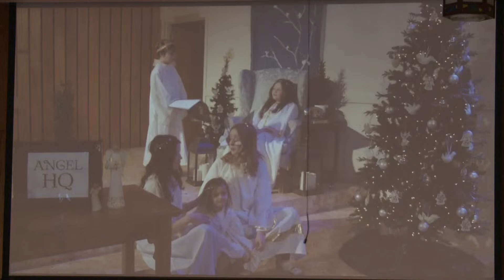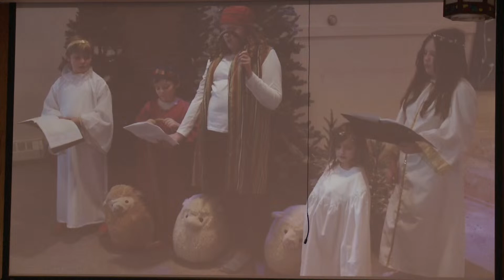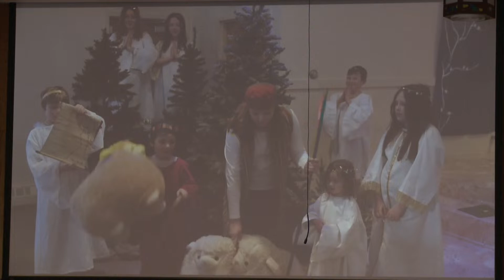Learning Together - December 17, 2023